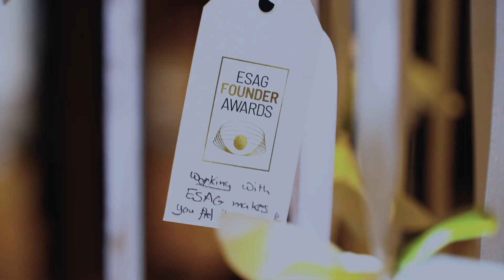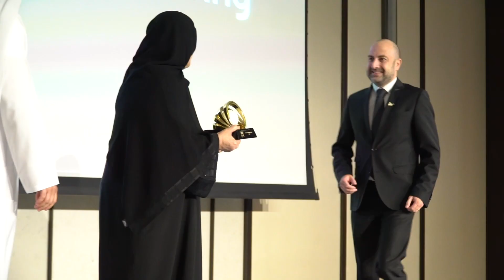ESAG Founder Award 2023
Last month, employees across ESAG united for a momentous occasion, the inaugural edition of the ESAG Founder Award. The event was a heartfelt tribute to our esteemed Founder, an illustrious pioneer who led the Easa Saleh Al Gurg Group with unparalleled vision and dedication over six decades.

The evening commenced with a moving video tribute that paid homage to the Founder and his enduring legacy. A testament to his extraordinary journey as a legendary businessman and philanthropist, whose vision and remarkable achievements continue to inspire individuals within ESAG and beyond.

A panel discussion followed, featuring the Founder's daughters, Dr Raja Al Gurg, Chairperson and Managing Director, Maryam Al Gurg, Director, and Muna Al Gurg, Vice Chairperson and Director of Retail. Their insightful reflections and cherished memories added a personal dimension to the event, further deepening the appreciation for the Founder's lasting impact.
The highlight of the event was the prestigious award ceremony. Four exceptional winners, nominated by ESAG employees were evaluated by a distinguished jury comprising Abdulrahman Al Shaibani, Alyza Beg, Sandor Magyari, Tanveer Shabandri and Vamshi Patwari.

It gives us great pleasure to announce the winners: Human Capital for the Corporate Office Department of the Year, Irfan Salim of Gulf Metal Foundry as Employee of the Year, Al Gurg Living as Entity of the Year, and Debasis Panda of Al Gurg Stationery, as Leader of the Year.
The ESAG Founder Award was an exceptional evening of remembrance, appreciation and recognition. We extend our sincere congratulations to the deserving winners and gratitude to everyone who made this event a resounding success.